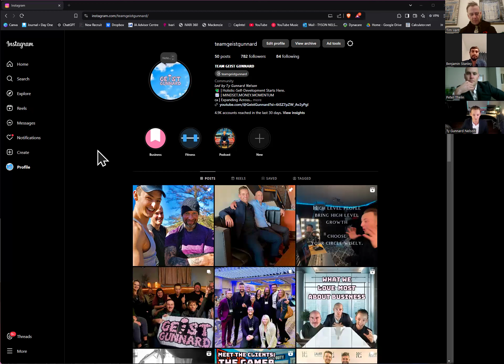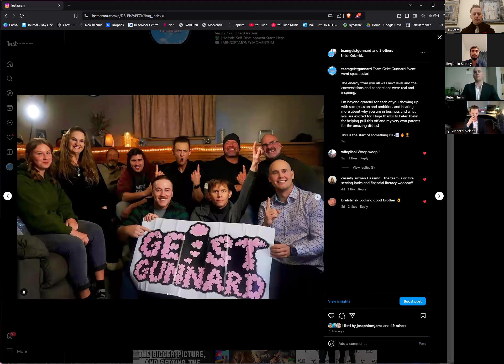Trolling with Benny Banana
For long term subscribers you are probably familiar with my former talent agent Benny Banana.  I have fired him for good reason as my representative however we remain friends.  He recently approached me to be a part of his fledgling business idea "Benny's Banana Bread".  I have reluctantly agreed to start holding public zoom meetings regarding this venture.
Special thanks to Timothy J. Dillon for waking us up and for inventing fake business.  The sky is the limit!